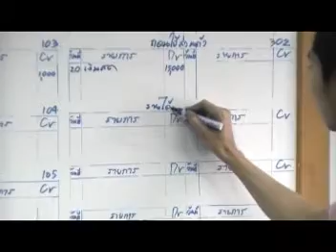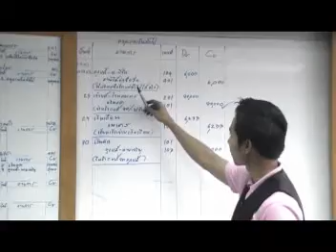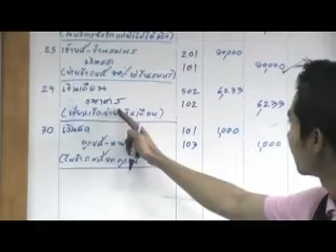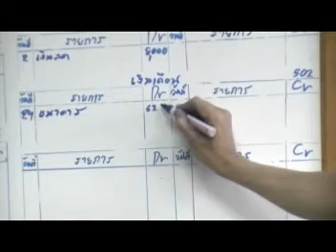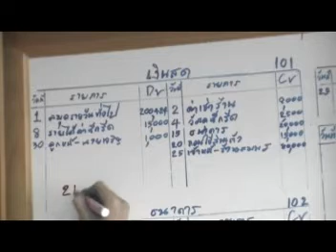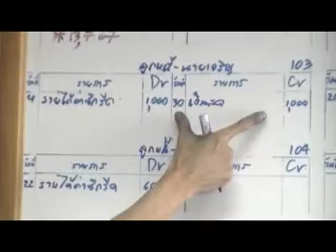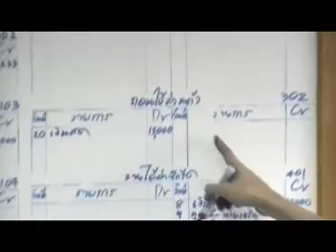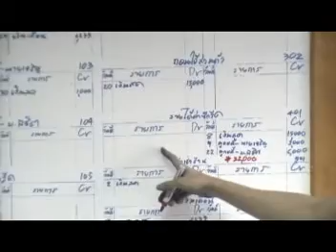ติวบัญชีออนไลน์ฟรี : การบัญชีพื้นฐาน 21